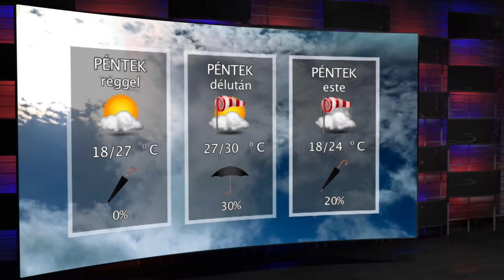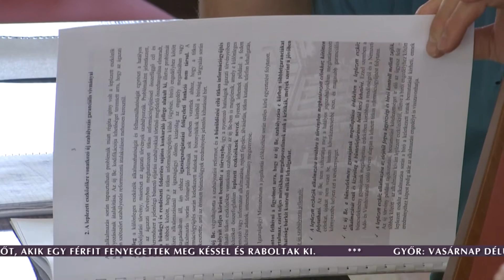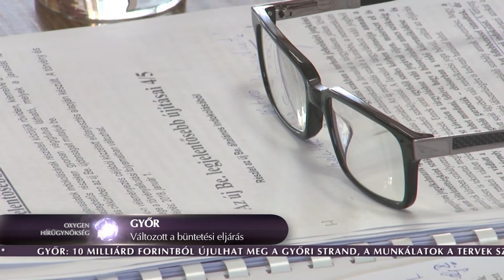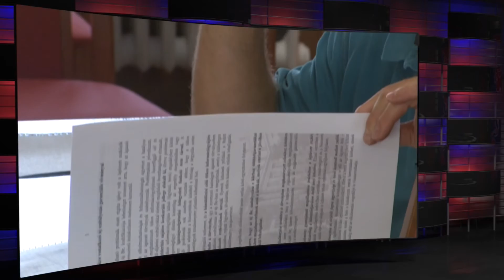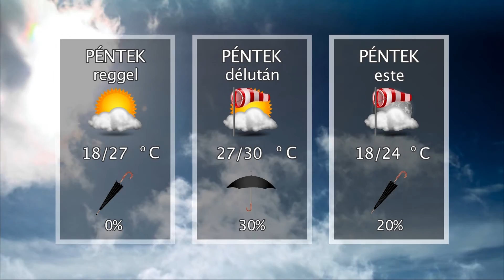Oxygen Media Híradó 2018.07.05.